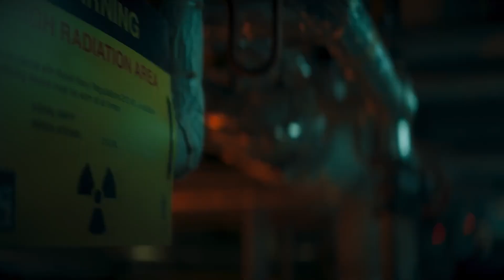VIGIL Trailer (2021) Connor Swindells, Thriller Series | Varpex Trailers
VIGIL Trailer (2021) Connor Swindells, Thriller Series